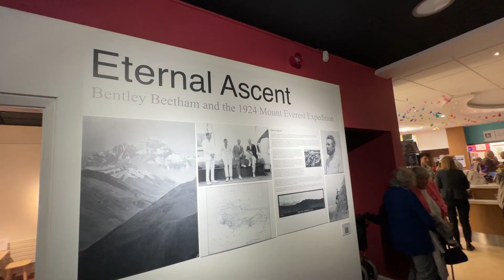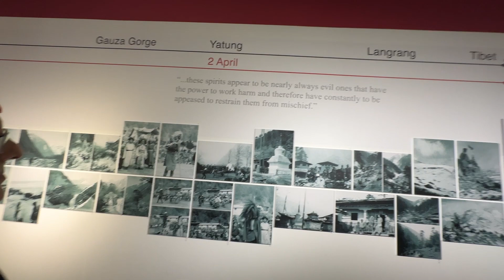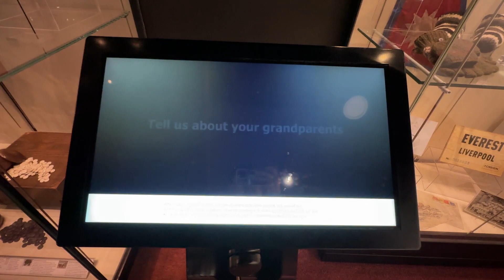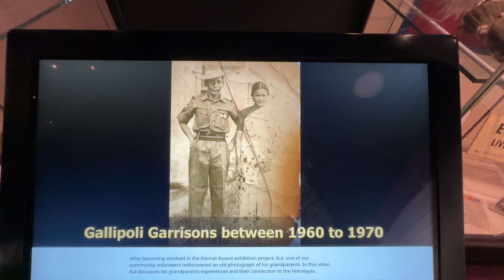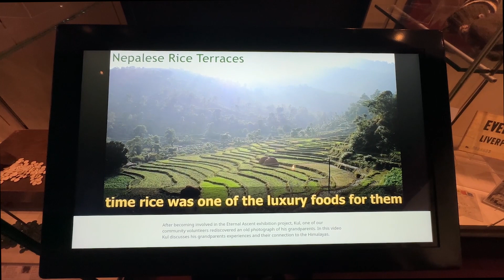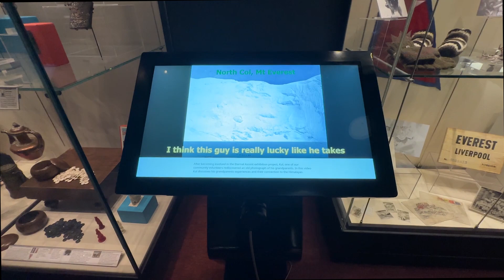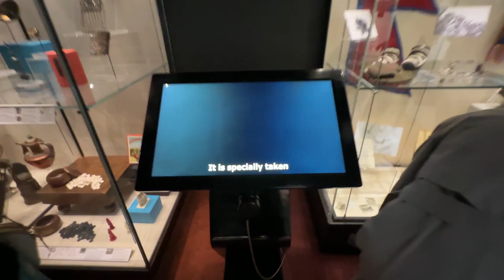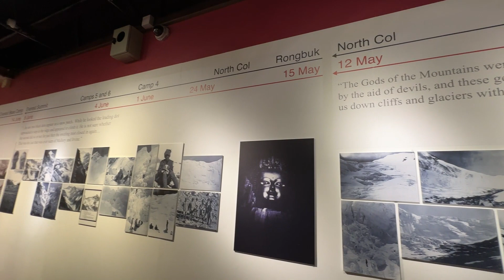Nepalese Community in North East UK Collaborates with Durham Museum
Durham Museum teamed up with the Catterick Nepalese community for one of the effective events for Nepalese residents in the UK. The narrative is presented through the eyes of Bentley Beetham, featuring images chosen from his extensive collection of photographs and glass lantern slides taken throughout the expedition

Bentley Beetham was born in Darlington and attended Barnard Castle School, later returning to the school as a biology teacher. He learned to climb first in the Lake District and then the Alps but had never climbed in Asia before joining the expedition.  With fellow expedition members George Mallory and Andrew Irvine he set out on an adventure of a lifetime. What he lacked in experience Beetham amply made up for in enthusiasm and his skill as a photographer would prove invaluable.

Museum opening time

Opening till:   24 May 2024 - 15 September 2024
Time: 10:00 AM-5:00 PM
location : Oriental Museum, Elvet Hill, Durham, DH1 3TH
Pricing: It is FREE to visit the Oriental Museum and this exhibition